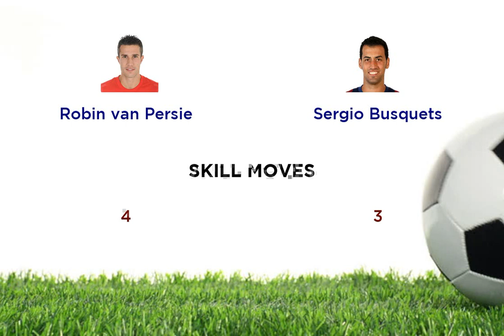Robin van Persie vs Sergio Busquets